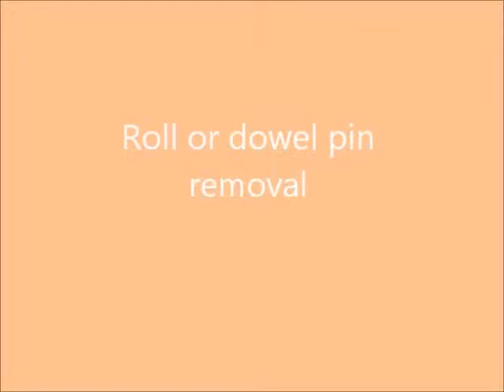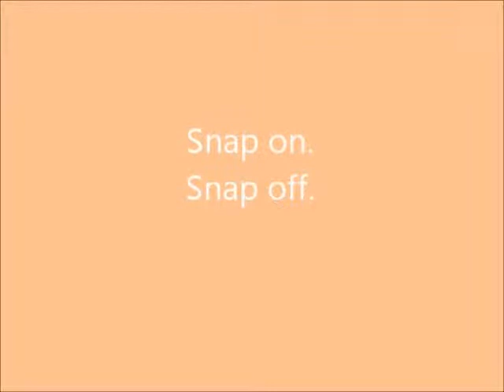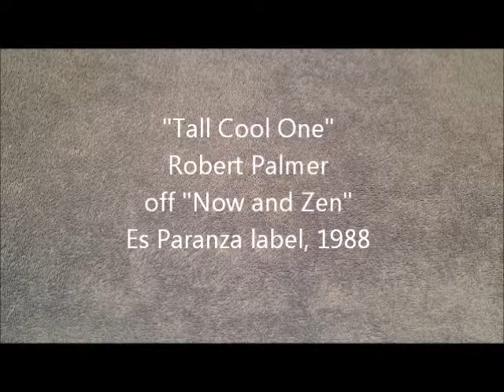SIG Sauer P522 pistol rear cover plate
How to remove the rear cover plate on a SIG Sauer P522 pistol.  Music owned by Robert Plant. "Tall Cool One" off Now and Zen.  Es Paranza label, 1988.